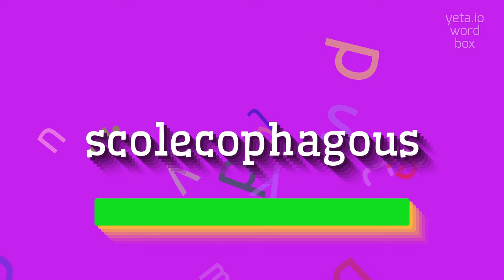How to say "scolecophagous"! (High Quality Voices)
Watch in this video how to say and pronounce "scolecophagous"!